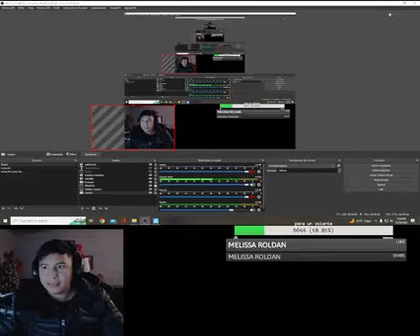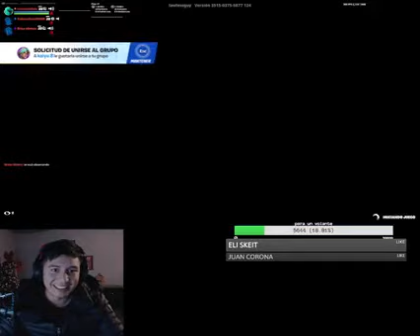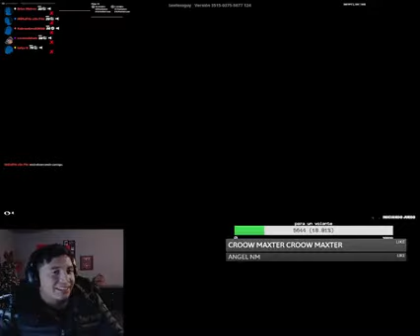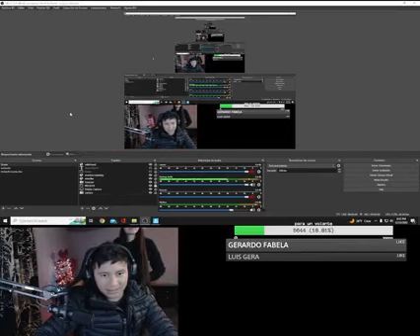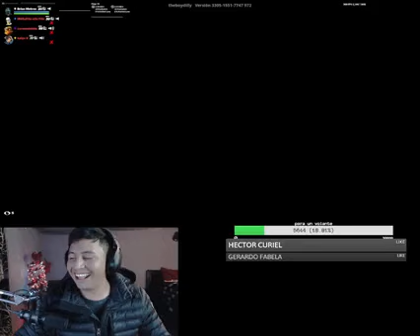hola buena noche